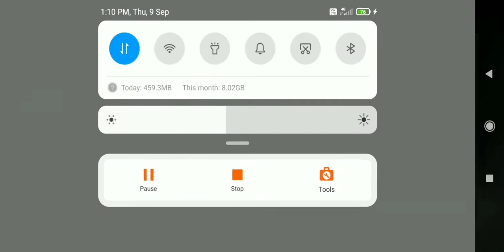free fire ka trick Koi Nahin bataya hoga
SAYKO
LIKE karo folow karo